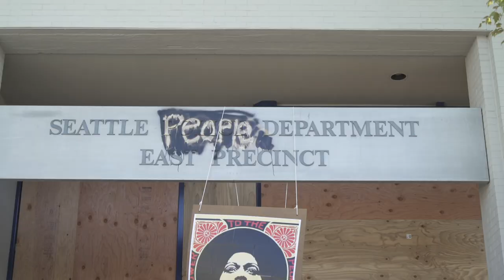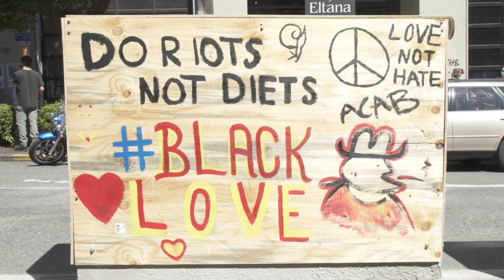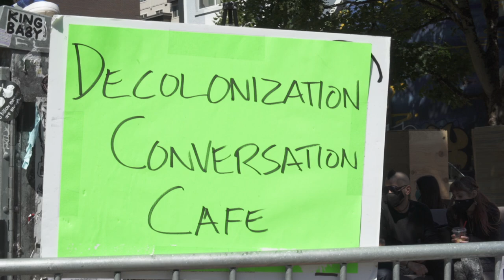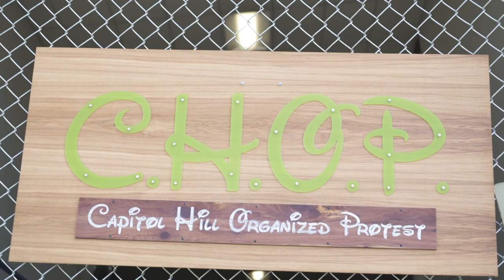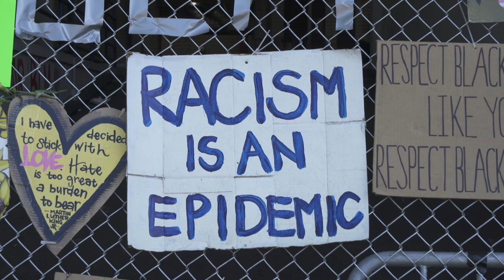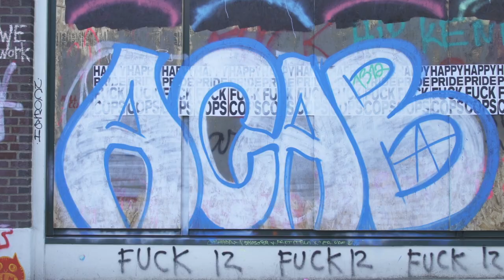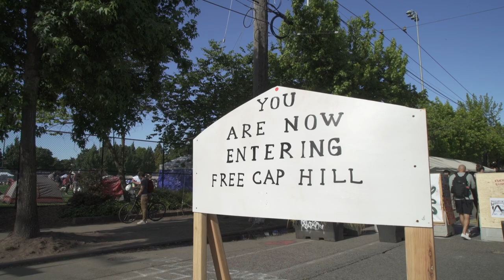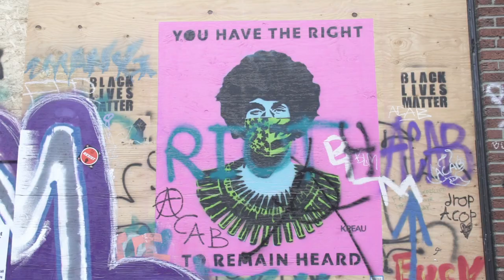Inside "CHAZ" - Seattle's "Capitol Hill Autonomous Zone" Raw Footage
For ten days, hundreds of activists have occupied a 6-block space in Seattle, Washington, declaring it the cop-free "Capitol Hill Autonomous Zone" in the wake of protests over the death of George Floyd.

News2Share explores the "CHAZ" and speaks to its occupants about their tactics and what they hope to achieve.

One occupant said that the “CHAZ” has been misrepresented by news organizations like Fox, who try to brand them as violent and even “terrorist.” He says CHAZ is a chance to protest against racism and express a need to reallocate funding from police and toward social programs.

Cal Anderson Park, which falls entirely inside the “Capitol Hill Autonomous Zone,” has become a place where participants are given a stage to speak on the issues they advocate for: namely abolishing racism, capitalism, and policing.

Filmed by Ben S.